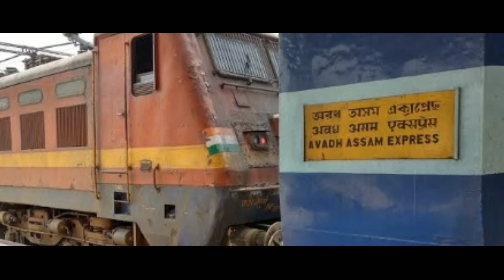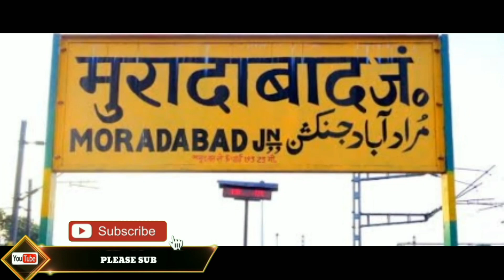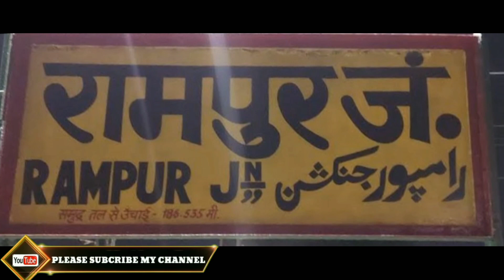RAMPUR JUNCTION (UTTAR PRADESH)!! RAMPUR RAILWAY STATION HISTORY!! NEAR MORADABAD/BAREILLY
Namaskar Dosto,
Aaj mai aap ko uttar pradesh ke northern railway zone ke  moradabad railway division ke aur rampur district ke Rampur city ke Rampur railway station ke bare me aap logo ke sath ek choti si jankari share kiya hai,
Jo ki lucknow delhi rail line,
Lucknow moradabad rail line,
Aur moradabad kathgodam rail line par maujud hai,